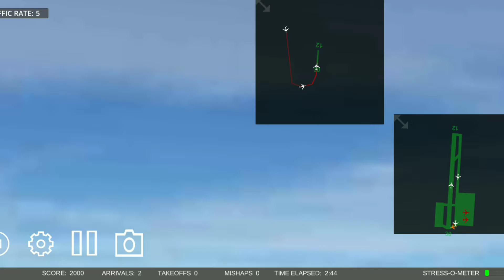Airport Modness 3D Airport Game Android Gameplay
enjoyed Gay's this video watching 🤘🤘🤘🤘🤘

airport modness 3d gameplay
airport 3d android gameplay
airport gameplay
airport
android gameplay

About this game - Stop midair collisions as an air traffic controller at eight complext airports.

This game was developed by real-world air traffic controllers!  It's designed to be fun and highly realistic.

Be an air traffic controller at Los Angeles International Airport, Boston Logan, LaGuardia, Toronto Island, Vancouver Harbour float plane base, Jamaica, and Rocky Mountain Metropolitan.  Airport Madness 3D also includes a forest fire fighting operation at Castlegar.

There is a choice of four different view perspectives: tower view, runway view, sky view, and pilot view. In this version, we include two radar screens: one for airborne traffic and one for ground traffic.

Aircraft flight characteristics are highly realistic. Aircraft actually raise their nose during the takeoff rotation and during the landing flare, just like they do in real life. Part of what makes Airport Madness fun is the high speed at which things happen. In real life, things happen much slower.